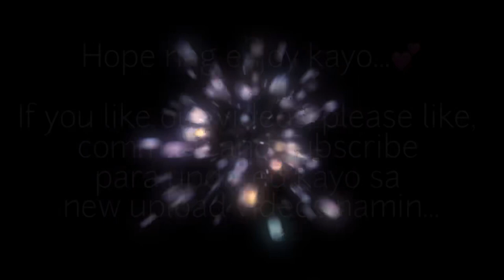Pneumococcal Vaccination of baby Adha - 3rd dose | Memories | Mami Ai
Hello guys.. welcome to Mami Ai channel!

This video is made for us to look back all memories that we’ve been all day from our house to doctors clinic to get my child vaccinated on her 3rd dose pneumococcal vaccine..

These are the collection of videos that will remind how my baby and I bond that/those days together.

As a mom, I am having fun taking pictures, videos and do documentation in any way I can to my baby and our daily lives!

I hope you guys enjoy our video..❤️ Mami Ai